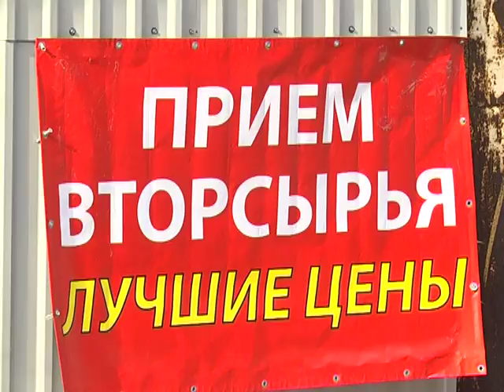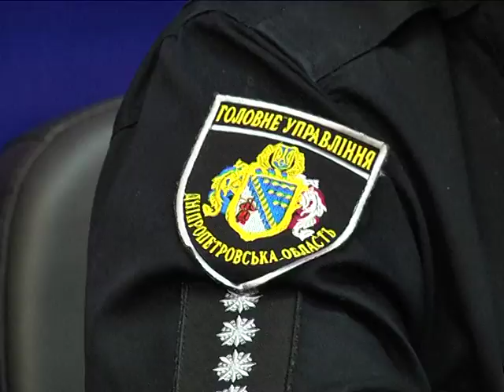Поліція Дніпра схвалює операцію "Дамоклів Меч"